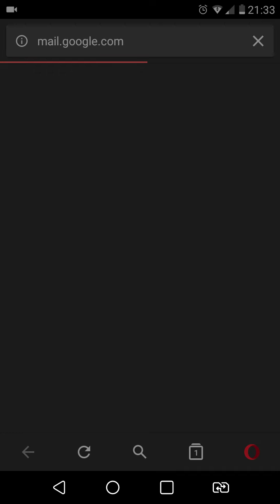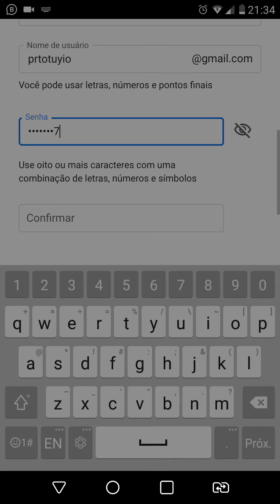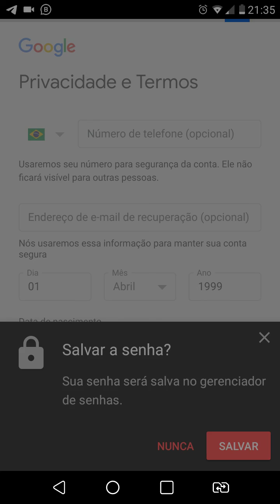CRIE SEU E-MAIL TEMPORARIO NO GMAIL ! SEM NUMERO DE CELULAR !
NESTE VÍDEO. ENSINO A COMO CRIAR SEU E-MAIL TEMPORARIO NO GMAIL SEM PRECISAR DE NÚMERO DE CELULAR !